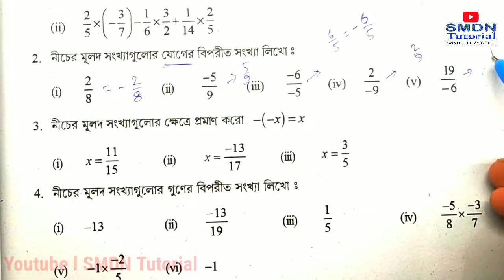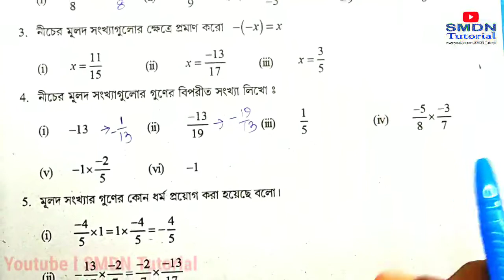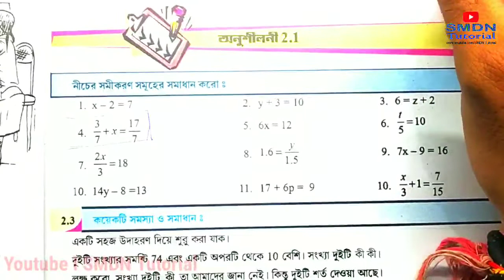GRS important Math l Part 1 l SMDN Tutorial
GRS Important Mathematics

Mathematics